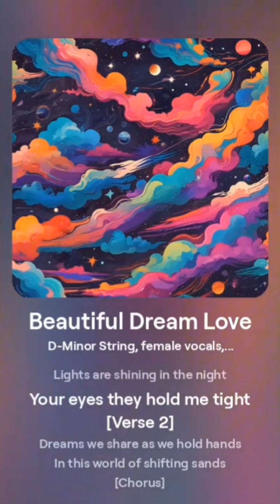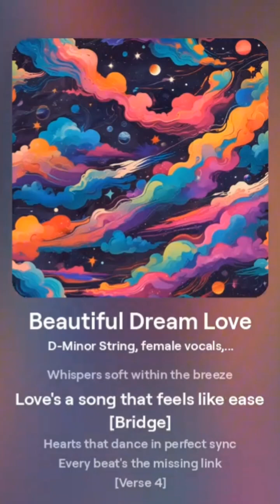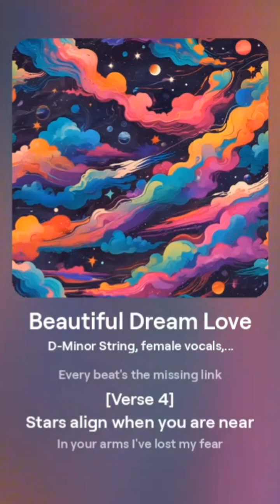Beautiful Dream Love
New Song
Thank for your listening my music.
I will the new song more that i can do it.
Chhorve's Music